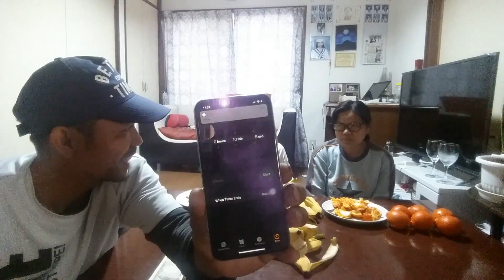Fruits Mukbang ( Banana, Strawberry and Orange Eating Contest)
Buhay JAPAN Buhay OFW
Fruits Eating Contest